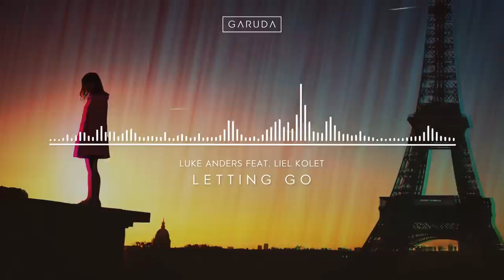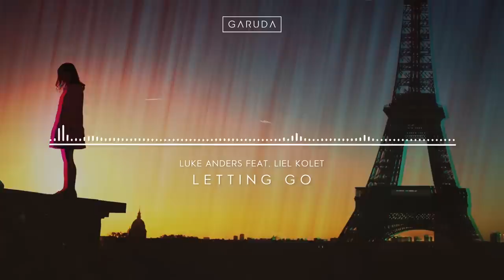Luke Anders feat. Liel Kolet - Letting Go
Vocal Trance 2.0 in its most captivating form, Luke Anders’ debut release on Garuda is where eruptive melodies, Liel’s stellar vocals and words of hope take center stage. Empowering, inspiring and recognizable to so many of us, ‘Letting Go’ means to stop holding yourself back and to start anew.